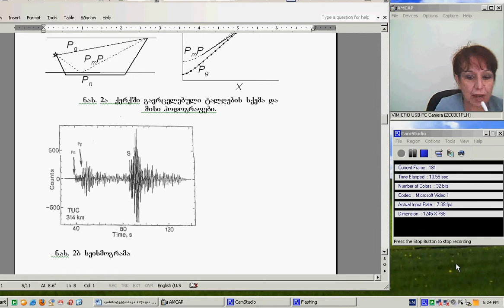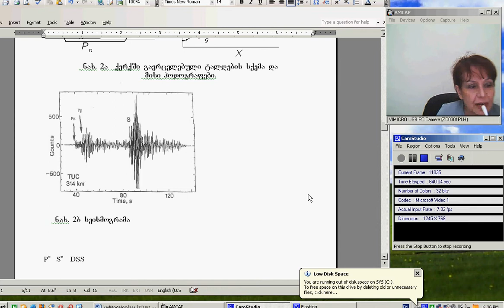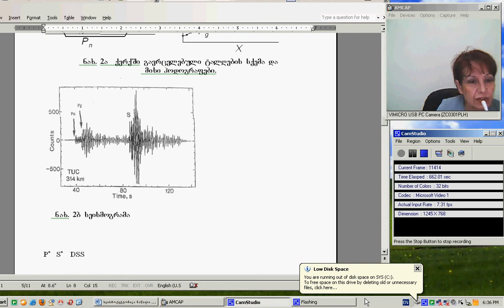ია შენგელია, სეისმოტექტონიკა, 1-2